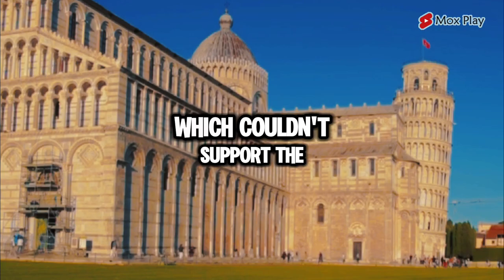It turns out, this is the reason why the Leaning Tower of Pisa is tilted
In this video, we uncover the surprising reason behind the famous tilt of the Leaning Tower of Pisa in Italy. Was it an architectural flaw or a calculated design? Discover the fascinating history and engineering challenges that led to this iconic structure leaning to one side. From unstable foundations to centuries of stabilization efforts, learn why the Leaning Tower of Pisa stands as one of the world's most intriguing landmarks.